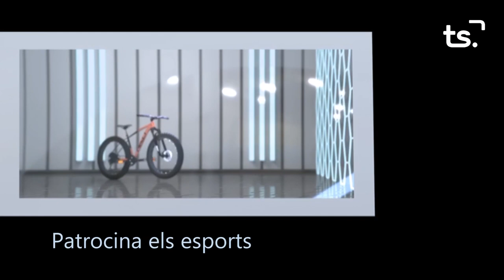INFORMATIU 2024 01 22